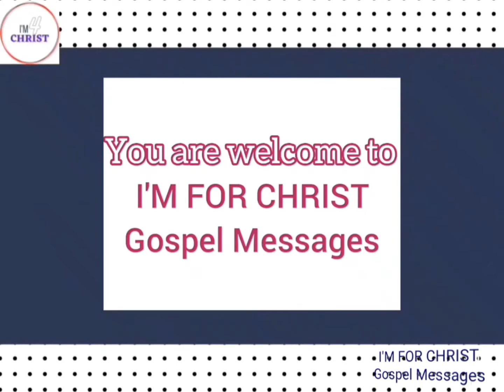Bible Reading - Matthew 4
IFCGM - Bible Reading, Matthew 4